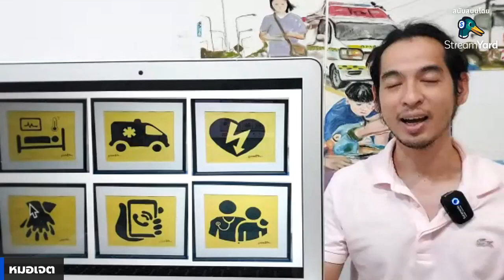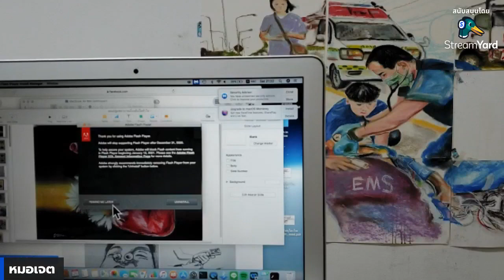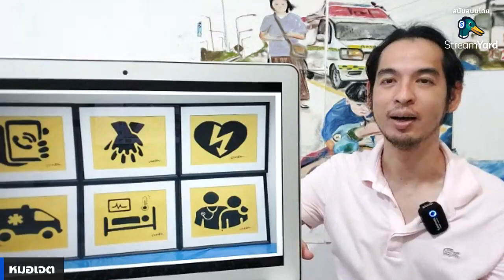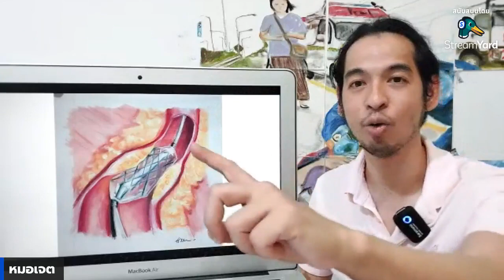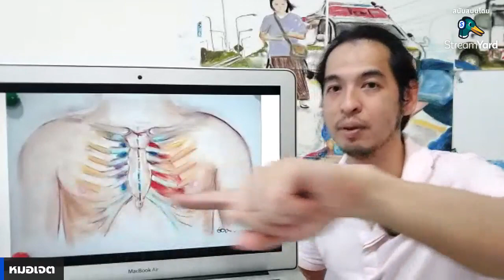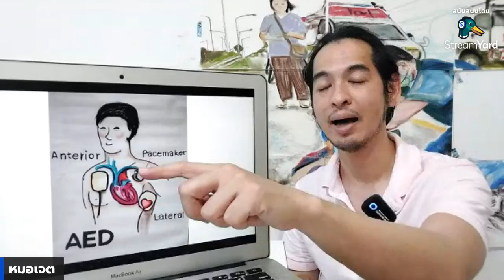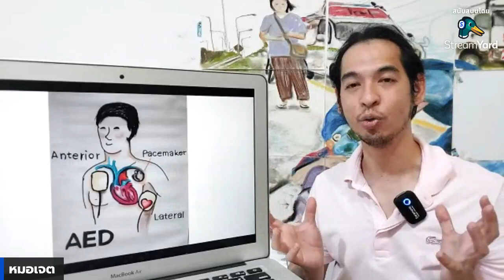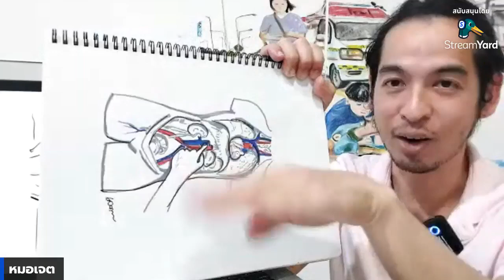ความรู้ปั๊มหัวใจสำหรับประชาชนครับ ปฐมพยาบาลเบื้องต้น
เนื้อหาเพื่อการศึกษาเท่านั้น